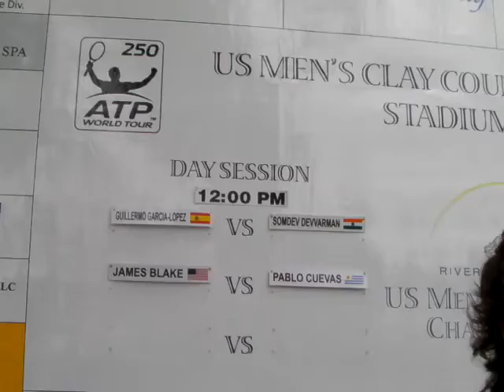PABLO CUEVAS TRAS VENCER A JAMES BLAKE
EL RESULTADO FUE 7-5 Y 6-1